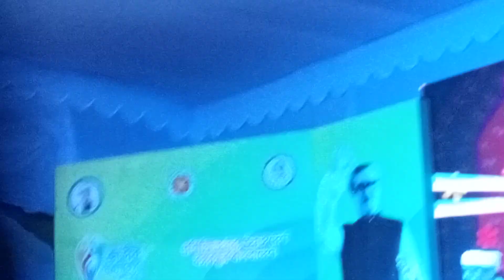Roshik Amar Moon Bandhiya Pinjor Banaice/রশিক আমার মণ বান্ধিয়া পিঞ্জর বানাইছে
In This Video We Will You Presented Today About.Roshik Amar Moon Bandhiya Pinjor Banaice/রশিক আমার মণ বান্ধিয়া পিঞ্জর বানাইছে
ফকির সাহাবুদ্দিনের গান
গানের রাজা
গান বাজ

I hope everyone is well in the mercy of the Creator. Many thanks to those who have seen my channel video. Get

Copyright Warning:

 Uploading videos of others according to YouTube law is a punishable offense, of course my channel videos are made by my own parts.

Acs debu
Mcs debu
musice video
vairal video
stage consert
stage show
muvi clipe video

You are from my channel
 regular-

Popular songs of Salman Shah,

 do.Hindi songs are:-

Salman Khan's song, Hindi song of Tamil Cinema, Kolkata song, Shah Rukh Khan's Hindi song, Deepika Parkon's video song, Sunny Leone's video dance,

You will find in Bangla songs:-

 আপনারা বাংলা গানের মধ্যে পাবেন:-সালমান শাহ এর জনপ্রিয় গান গুলো
 a jibon tumake dilam
 sathi tumi amar jibone
 o sathi re
 tumi bondhu kala pakhi
 Valobasha valobaha thako tumi dure
Mayer ek dhar dudher dam
o amma jan
A jibone jare checi
tumi amar emoni ek jon
pore na choker polok
preme porece mon preme porece
apon manush
atta baje deri korish na
ma ogo ma
manush manusher niti vulece
buk chin chin korce hai
ek nojor na dekhle bondhu duniya andhar hoi
আমি এক নাচের পুতুল
একা একা নাচি না
fitra jai bukta faitra jai
phankha pankha
lalon bole jat kare koi dekhlam na a vhubone
jat gelo jat gelo bole
dekha diya ohe rashul
Doyal amar
amar bondhu bina pran bache na
prithibite prothomoto asha
bondhu amar rishia khater upor bosiyaএকখান পান দিলাম পাল খাইলা না,আইলানা আইলানারে বন্ধু,যদি বন্ধু যাবার চাও ঘাড়ের গামছা থুইয়া যাও,premer dharkan dhire dhireআসি বলে গেল চলে আইলো নারে,তুমি মোর জীবনের ভাবনা,ishke muhabbat payda koroভালোবাসার ময়না পাখি এখন যেন কার,কলিজাতে দাঁগ লেগেছে হাজারে হাজার,আগে কী সুন্দর দিন কাটাইতাম,দিবানিশি ভাবি যারে তারে কেনো পাই না,রঙ্গের দুনিয়া তারে চাইনা,ও কী গাড়িয়াল ভাই,ঘটক বুঝি আমার
আমার কী সুখে যায় দিন রজনী, বাড়ীর রাস্তা চিনে না,সেই তুমি কেনো এত অচেনা হলে,এমন মানব জনম আর তো পাবে না,বারে বারে আর আশা হবে না,তুমি যাহা করে গেলে কেউ তো জানলো না,

হিন্দি গানের মধ্যে থাকছে:-salman khan new movi song
Tamil movi hit song
saharukh khan hindi movi song
dipika parukon hindi song videoসানি লিওনের ভিডিও ড্যান্স,
sanny leony hot dance

এছাড়াও থাকছে বিভিন্ন অনুষ্ঠানের ড্যান্স ভিডিও,
dance video songহিট ড্যান্স ভিডিও,বাংলা ড্যান্সিং ভিডি,
bangla dance videoযাত্রার ড্যান্স ভিডিও,
jatra dance videoনৌকা ড্যান্স ভিডিও,ভোজপুরী ড্যান্স ভিডিও,
vhojpuri dance videoড্যান্সের দুনিয়া,ডিজে ড্যান্স ভিডিও,রিমিক্স ড্যান্স ভিডিও,

          সতর্কীকরণ
আপনার সন্তানের সামনে কখনো ধুমপান করবেন না বা তাকে দিয়ে তামাকজাত পণ্য ক্রয় করাবেন না,কারণ সে আপনার ও পরিবারের প্রাথমিক শিক্ষায় বেড়ে ওঠে।আপনার সততায় আপনার সন্তানের ভবিৎষ্যত নির্ধারণ করে।আসুন সকলে মিলে দেশটাকে সুন্দর ভাবে সাজাই।

There are also dance videos, hit dance videos, bangla danceing video, journey dance video, boat dance video, Bhojpuri dance video, dance world, DJ dance video, remix dance video,

          Warning
Never smoke in front of your child or buy tobacco products with him, because he and your family grow up in the primary education of your and family. Your integrity determines your child.

Many thanks to everyone again.